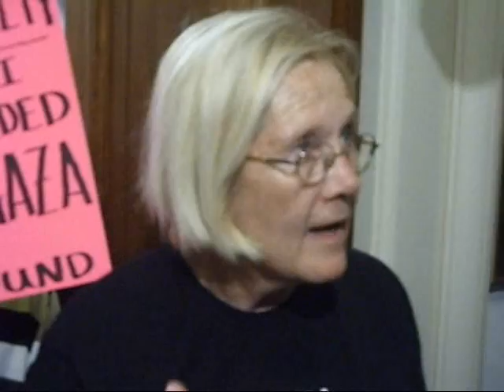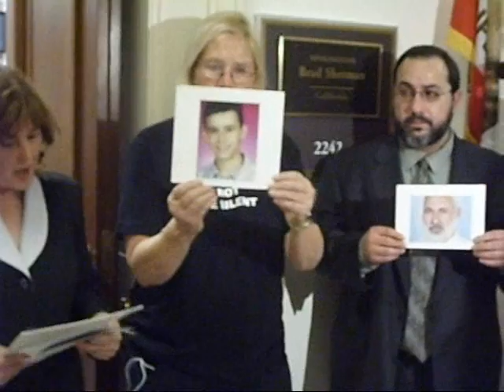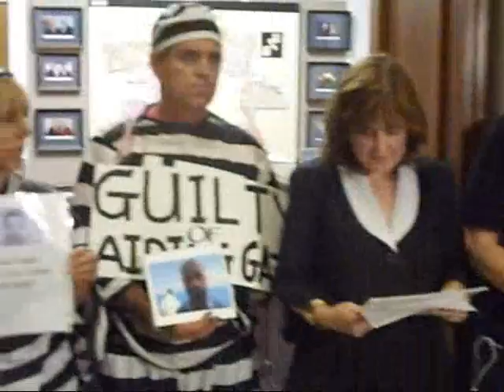Gaza Freedom Flotilla protest at Congressman Brad Sherman's office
Responding to Congressman Brad Sherman (D-CA) who publicly called for the arrest and prosecution of "any U.S. citizens who were aboard or involved with the Freedom Flotilla" under the Antiterrorism and Effective Death Penalty Act of 1996,' Gaza Flotilla activists with the Free Gaza Movement, Gaza Freedom March, Code Pink, and Freedom Flotilla voluntarily make  themselves available for arrest in Rep. Brad Sherman's Capitol Hill offices on Thursday, June 10th, 2010